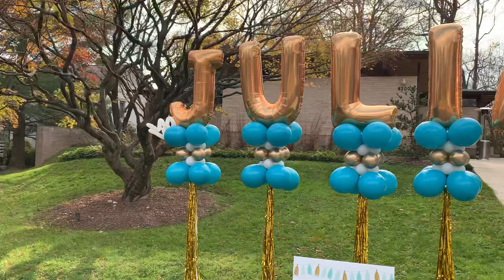April 29, 2021